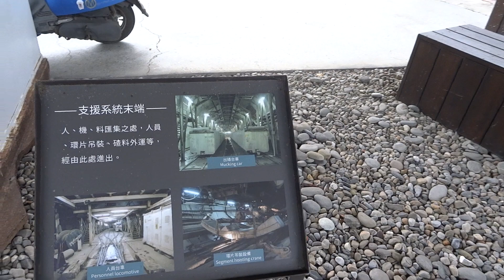【🚠中華民國台湾のNO.1交通情報局NANKAI夜行急行夢憶の旅人JKT75:世界バス交通転运駅🚠】隧道鑽掘機，宜蘭縣頭城鎮青雲路一段TBM Park，隧道鑽掘機公園，開鑿雪山隧道導坑建設的紀錄機械。